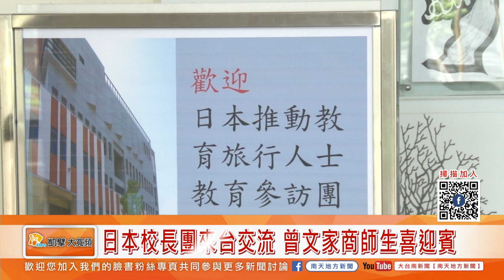大台南新聞 │ 南天地方新聞 │ 20190723日本校長團來台交流 曾文家商師生喜迎賓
日本校長團來台交流 曾文家商師生喜迎賓
麻豆曾文家商擔任國際教育旅行聯盟副總會的學校，上午數十位來自日本的校長團貴賓來到學校參訪，除了了解教學環境之外，也對著前幾任日本籍校長在學校服務點滴進行了解。